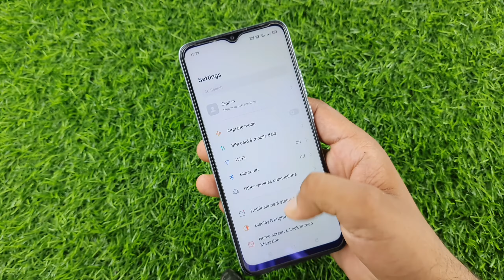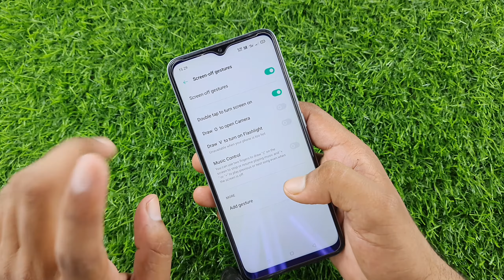Oppo A15 double tap on & off screen setting | How to double tap on off screen setting in oppo 2021